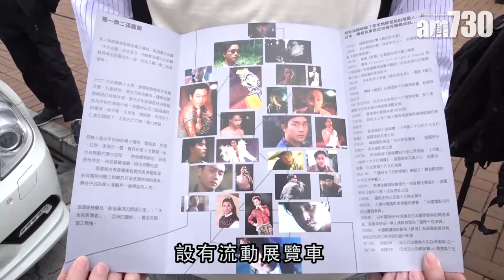【娛樂】張國榮逝世16周年 各地「哥迷」獻花顯心思 2019-04-02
昨天是哥哥張國榮離世16個周年，各地「哥迷」都到中環文華酒店外獻花，表達對哥哥的心意。

而相隔一條馬路就舉行了「張國榮的時空 · 錦囊 : 2019紀念活動」，設有流動展覽車展出哥哥生平資料及報道，露天舞台大屏幕就不斷播放哥哥生前MV及電影片段。在哥哥離開的6點43分 ，現場舉行默哀儀式，超過400名哥迷手持蠟燭燈悼念哥哥。到晚上8點就舉行《張國榮的時空．錦囊:2019紀念晚會》，一眾歌手獻唱哥哥作品，近800名哥迷一齊緬懷哥哥。

bmgproductionmusic